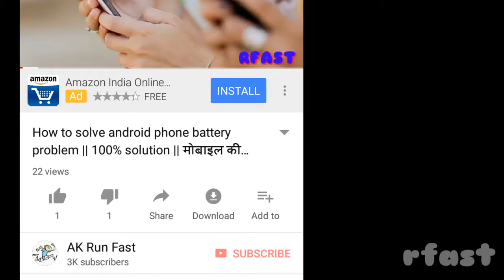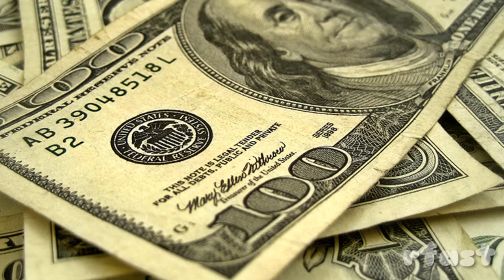Youtube new rules & regulations 2018, also for old youtubers Unbelievable(1)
hai friends